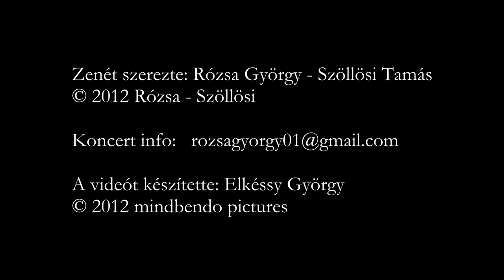Rózsa - Szöllösi gitárduó: Ahonnan jöttem (2012 élő felvétel)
Rózsa - Szöllösi gitárduó: Ahonnan jöttem. 2012. augusztus 16. Élő felvétel - Lokál kávézó és bár, Budapest. Rózsa György - elektromos gitár, Szöllösi Tamás - akusztikus gitár.